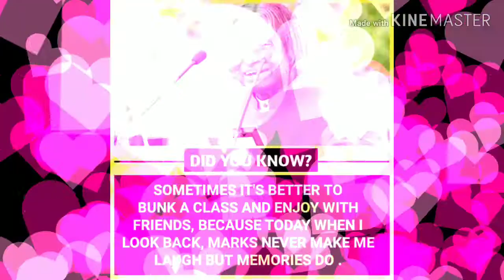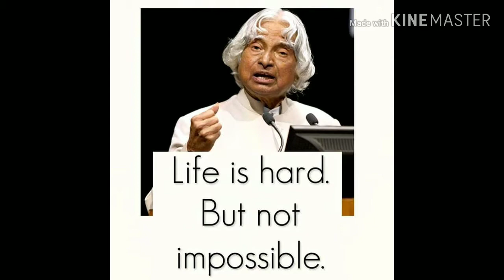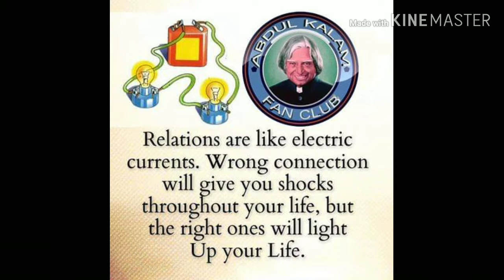APJ ABDUL KALAM 20 Quotes which inspire you in daily life..part 1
Ask the topics u need in the comments box and follow our Facebook page